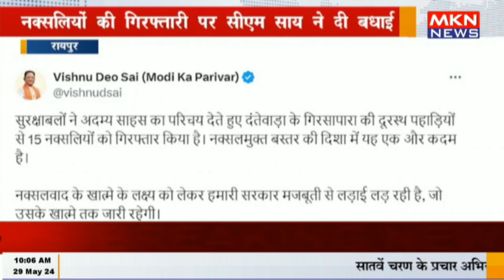रायपुर - नक्सलियों की गिरफ्तारी पर सीएम साय ने दी बधाई